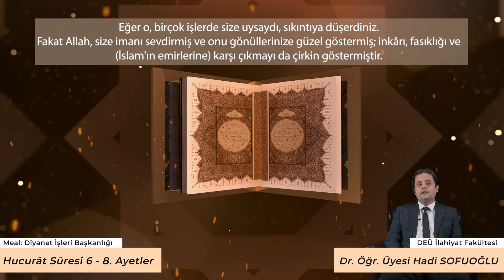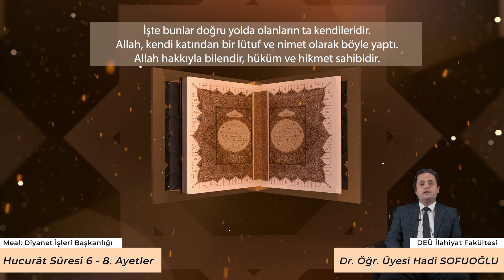DEÜ Maneviyat Sofrası 18. Bölüm - Hucurât Suresi 6 - 8. Ayetler